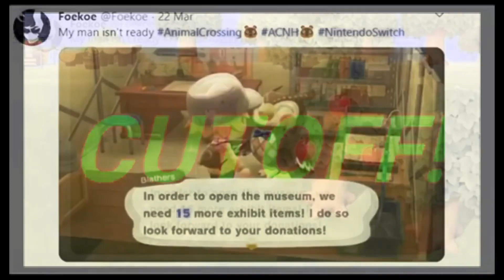The 8-Part Sparta Venom Remix Collab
We Did It! We're Finish These Parts of Collab! Good Job Everyone! Your The Best! X3

WARNING: DO NOT SENDING ME WITH SPARTA REQUESTS, OR ELSE YOU’LL BE WARNED!!!

Do you want to add me on Discord?
narayan23456#9667